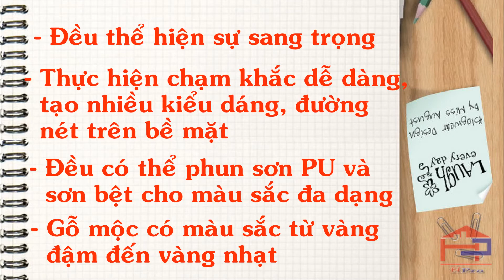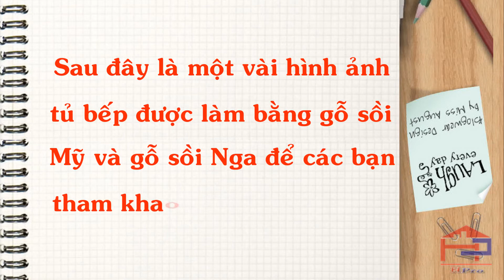So sánh gỗ sồi Nga và sồi Mỹ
Gỗ sồi hiện đang được nhiều khách hàng lựa chọn để làm nội thất bởi nó mang nhiều ưu điểm nổi bật. Tuy nhiên, gỗ sồi có 2 loại là sồi Nga và sồi Mỹ khiến nhiều người không biết cách phân biệt giữa chúng. Hpro xin đưa ra một số điểm chính như sau:
- Màu sắc: gỗ sồi Nga có màu vàng đậm hơn gỗ sồi Mỹ
- Vân gỗ: sồi Nga có thớ gỗ lớn và vân gỗ to. Còn sồi Mỹ thì vân dọc với nhiều dăm xước
- Trọng lượng: gỗ sồi Nga có trọng lượng nhẹ hơn gỗ sồi Mỹ
- Gỗ sồi Nga dễ dàng khi uốn cong bằng hơi nước còn sồi Mỹ thì cứng và bền bỉ hơn, nó có khả năng chống mối mọt, cong vênh nên mang lại giá trị kinh tế cao.
- Cả gỗ sồi Nga và sồi Mỹ mộc đều có màu sắc từ vàng nhạt tới vàng đậm và tạo được nhiều kiểu dáng, phong cách tủ bếp khác nhau: tủ bếp chữ I, chữ L, chữ U, phong cách hiện đại, cổ điển, tân cổ điển.
- Gỗ sồi Mỹ cứng chắc, bền bỉ nên có giá thành cao hơn gỗ sồi Nga. Hiện nay, Hpro đang bán tủ bếp sồi Nga là 3.400.00 vnđ/mét dài còn gỗ sồi Mỹ là 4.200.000 vnđ/mét dài.
Để tìm hiểu kỹ hơn về sự khác nhau giữa gỗ sồi Nga và sồi Mỹ, mời các bạn tham khảo thêm trong bài viết này
Còn đây là những mẫu tủ bếp gỗ sồi đẹp, ấn tượng nhất của Hpro